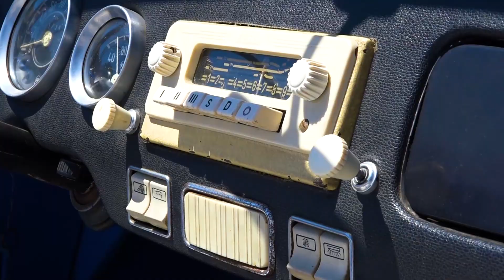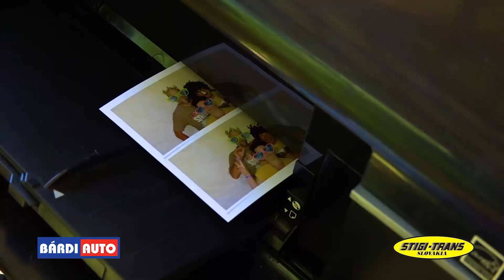3 ŠKODA ZRAZ V KOMOČI - 3. KAMOCSAI SKODA TALÁLKOZÓ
After movie 2018!!! SKODA TREFFEN KOMOCA!!!